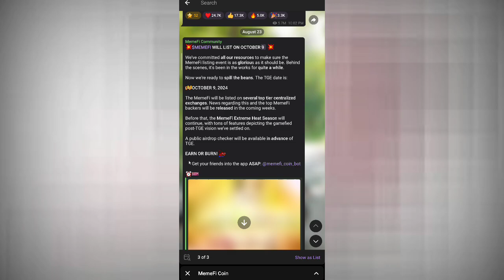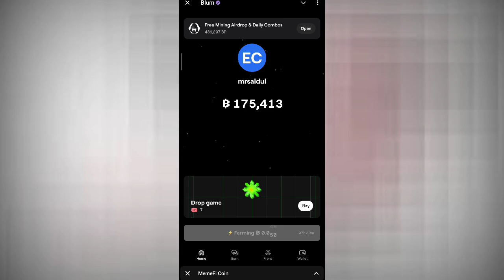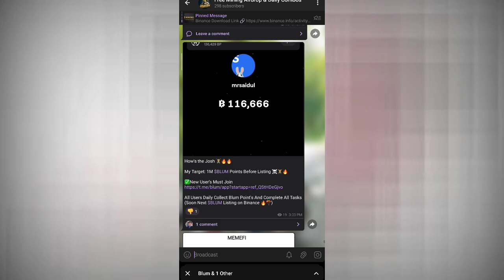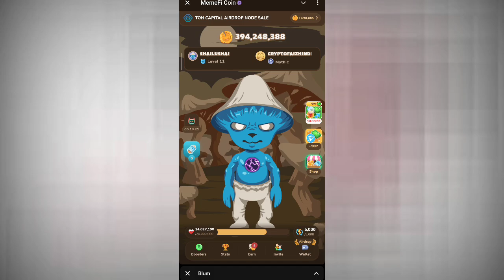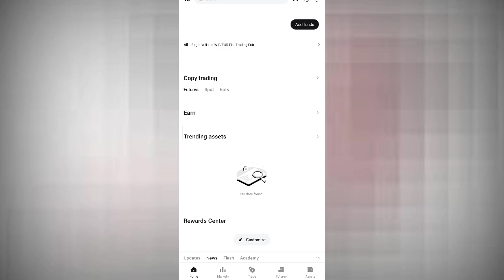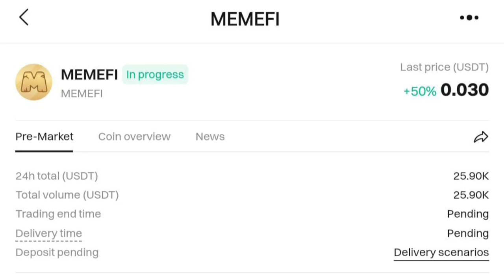MemeFi Airdrop Eligibility Criteria | MemeFi Level Up | MemeFi Price Prediction | MemeFi Withdrawal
Aagar Aapne MemeFi Telegram Mining Bot Par Kaam Ki Hai to Aap Airdrop Keliye Eligible Kaise Ho Sakte Hai, MemeFi 1 Coin Price Kitne Hone Wali Hai Or MemeFi Level Increase Kaise Karna Hai Sara Kuch Iss Video Me Bistar Se Bataya Hai.

memefi airdrop price prediction
memefi airdrop claim and withdraw
Memefi airdrop wallet connect
Memefi Listing Confirm
memefi airdrop